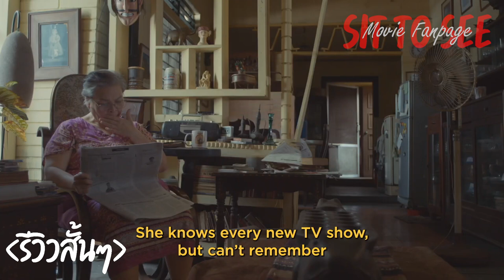LEONOR WILL NEVER DIE | รีวิวสั้นๆ